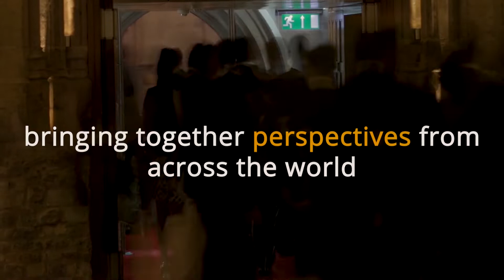"To meet, network and share best practice" | WCBI 2019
What a success. A big thank to all our delegates for coming to WCBI2019 and to all of our speakers too.

It was a great event with lots of interesting and informative topics too. We look forward to WCBI 2021 in Kuala Lumpur, Malaysia.